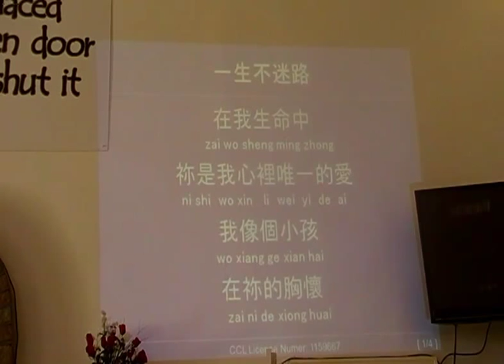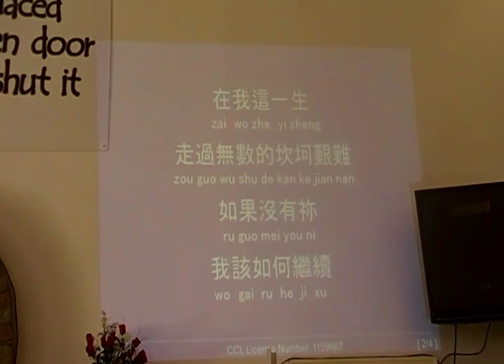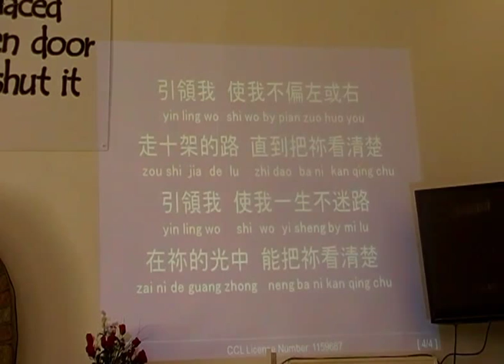一生不迷路 (詩歌現場版)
@ Swansea Chinese Christian Church
Worship leader: Tony Ng & Yan Au Yeung